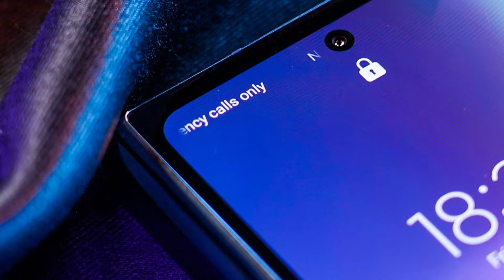Samsung Launched New Flip Smartphone 🔥pacifict7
samsung w23

samsung w23 folding phone

samsung w23 5g

samsung w23 flip

samsung w23 fold

samsung w23 price in bangladesh

samsung w23 vs fold 4

samsung smartphone 2022

samsung w23 flip

samsung w23 flip price

samsung w23 flip price in pakistan